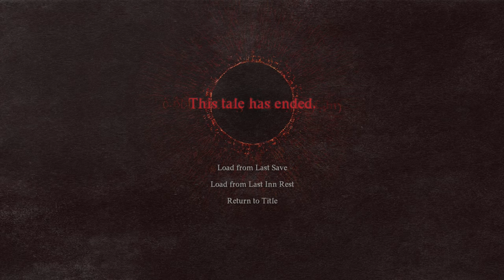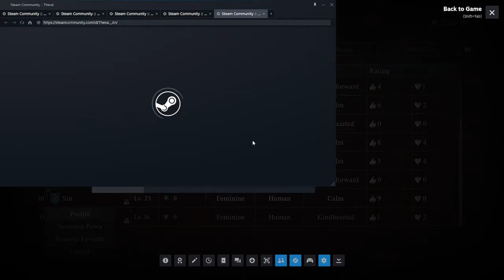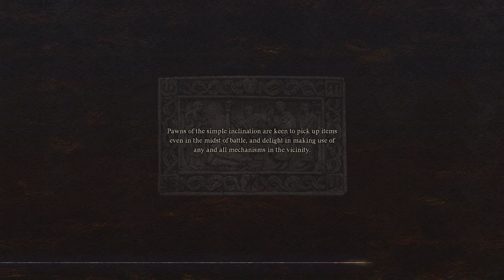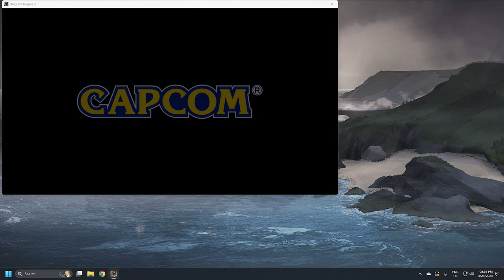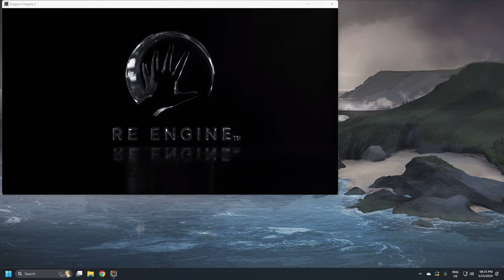[Dragon's Dogma 2] The Man In The Iron Masquerade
Decaprio *would* usurp a medieval fantasy kingdom by pretending to rule by divine right